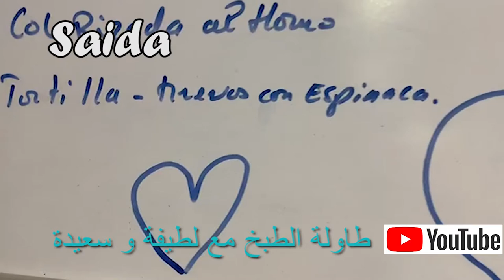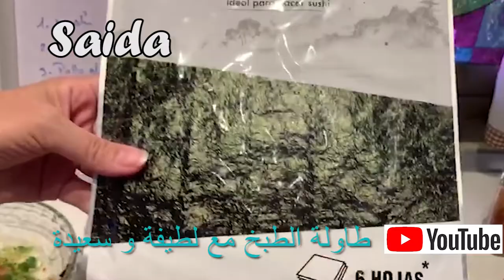برنامج اكل اكسبريس ...Saida